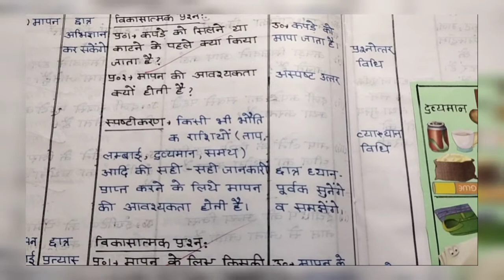Science lesson plan on " Measurement " ( मापन ) । विज्ञान पाठ योजना । बी . एड. ।📚📝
for short vedio 👆👆👆

u can get more lesson plans on this YouTube channel.

if uh like this vedio then plz🙏